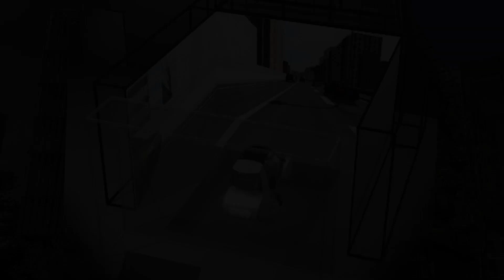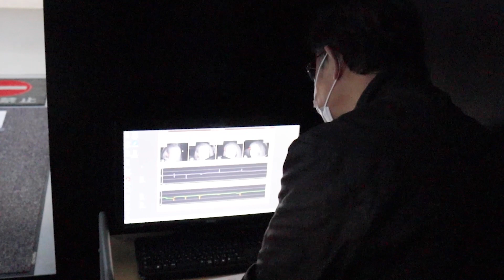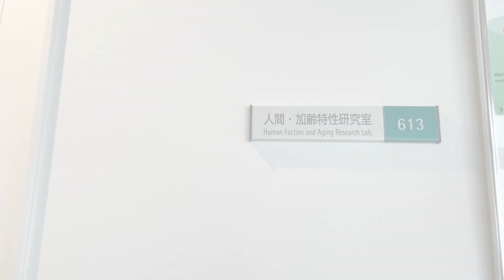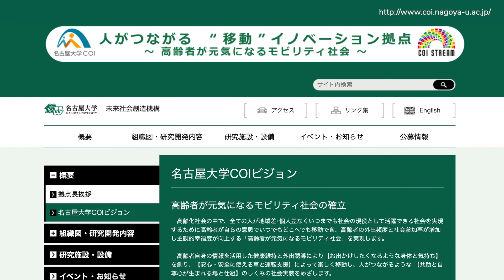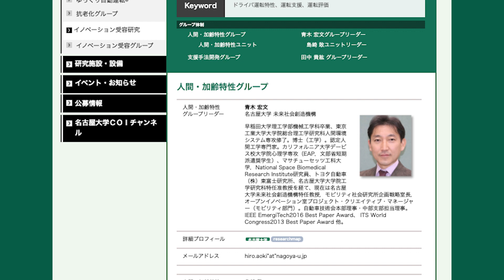Vol.11 人生楽しんでほしい！高齢トライバーに、安心と安全を／青木宏文教授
トヨタのエンジニアだった青木宏文教授が目指すのは、高齢者が積極的にお出かけし活き活きと暮らす社会。安全に運転できる技術や社会のしくみに、さまざまな角度からアプローチしています。

出演：
青木宏文教授（名古屋大学 未来社会創造機構)

問い合わせ/名古屋大学　学術研究・産学官連携推進本部